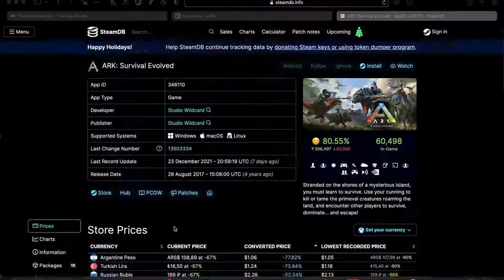Ark Survival Evolved - Стоит ли играть в 2022?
Обзор Ark Survival Evolved 2022 // Стоит ли оно того в 2022 году?! Стоит ли Ark Survival Evolved, одна из игр на выживание OG, того, чтобы она все еще стоила в 2022 году, через 7 лет после ее выпуска? Давайте Выясним!